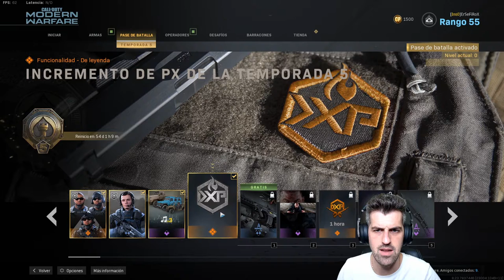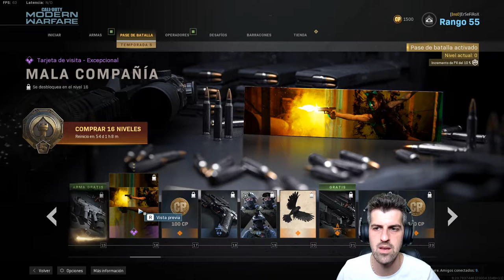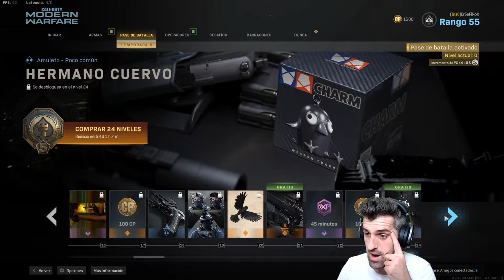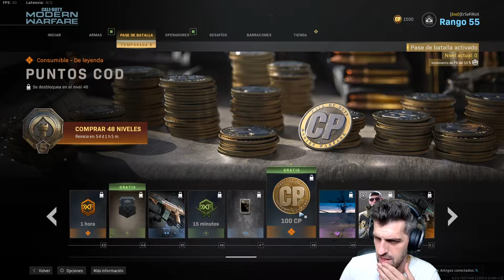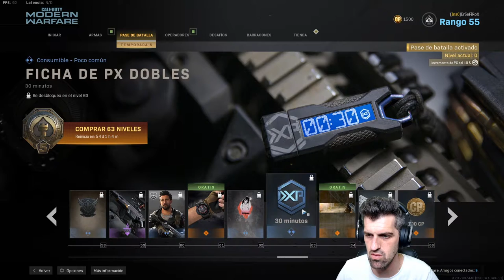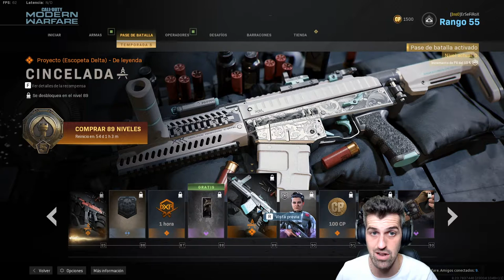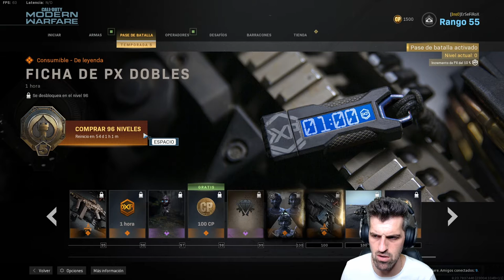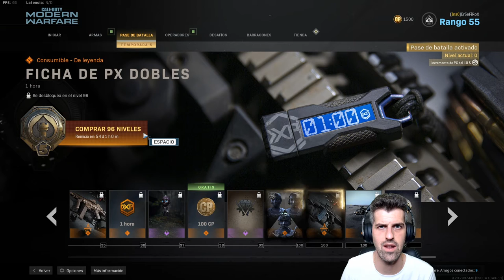Pase de temporada Season 5 - COD MW